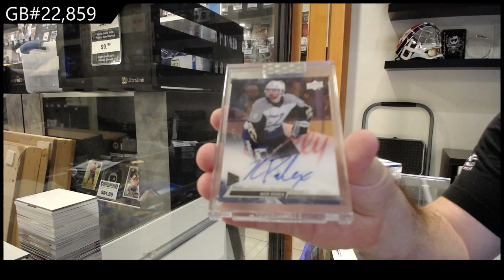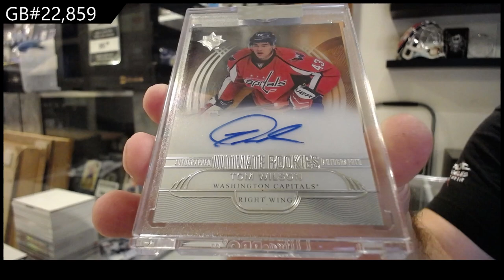2019-20 Upper Deck Clear Cut & 2021-22/2022-23 UD Clear Cut Hockey 3 Box Break - CNC GB #22,859